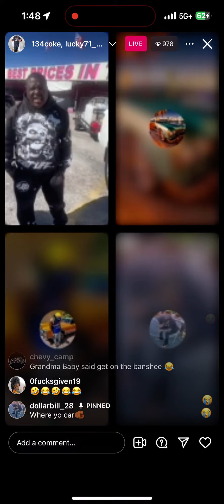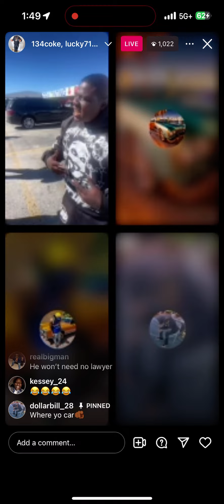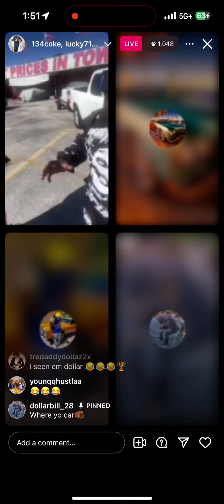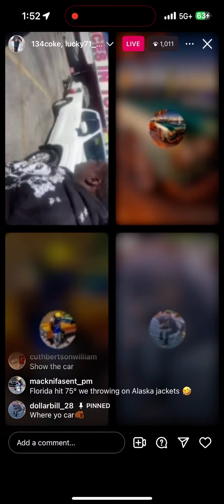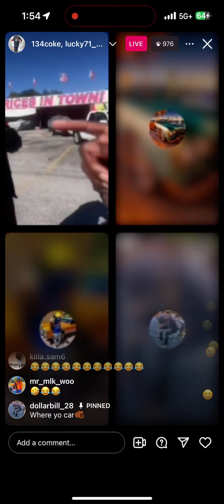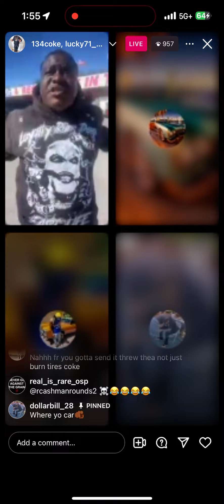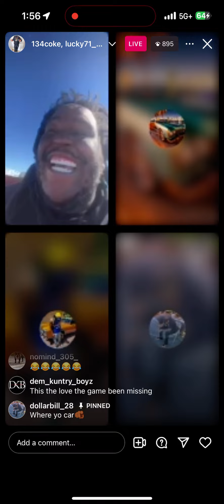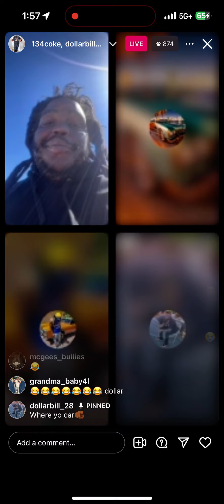Top✋🏾talk yo sh🥱t